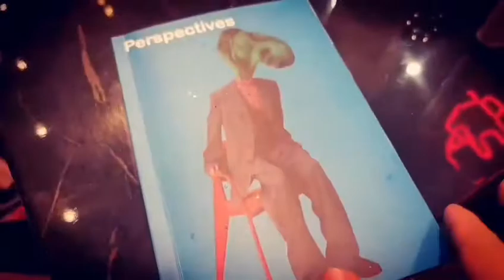Pot•pour•ri x Varietes x Ayos presents MUSIC & ART @C1C G&G SHEKOU SHENZHEN GD CHINA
Pot•pour•ri x Varietes x Ayos presents MUSIC & ART JAM @C1C G&G SHEKOU SHENZHEN GD CHINA